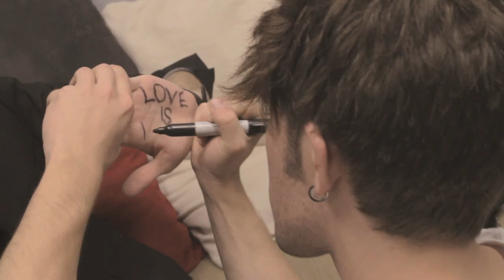SPRING AWAKENING, in concert | LOVE IS LOUDER Video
SPRING AWAKENING, in concert | Los Angeles | July 2012

presented by glory|struck productions
in support of LOVE IS LOUDER | @loveislouder

Camera and Editing by Jay Lewis

Directed by Kate Sullivan Gibbens

Produced by Topher Rhys & Jamie Lee Barnard

Featuring Kelley Jakle, Jonah Platt, Caitlin Ary, Topher Rhys, Olivia Noelle, Nathan Parrett, Anthony Starble, Payson Lewis, Jamie Lee Barnard, Jilli Marine, Michael Christopher Luebke, Alissa-Nicole Koblentz, Paul T Brindley